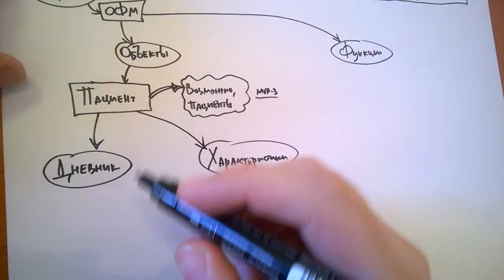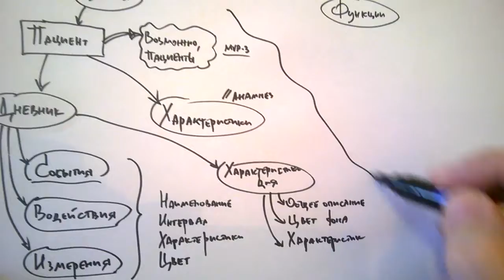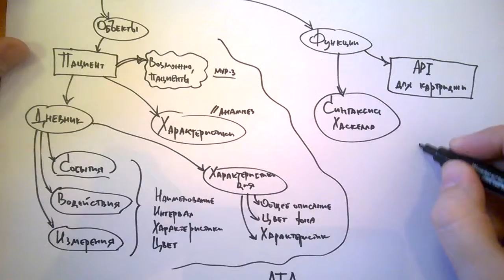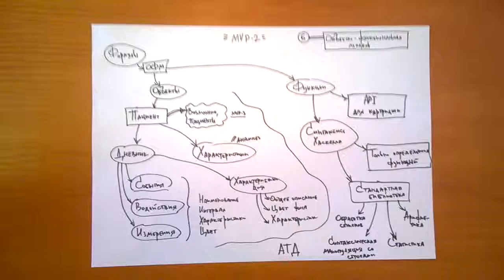СППР. MVP-2. 06. 2016 03 10. ОФМ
Шестое видео о разработке MVP-2 Системы поддержки принятия решений, в котором рассказывается про объектно-функциональную модель.